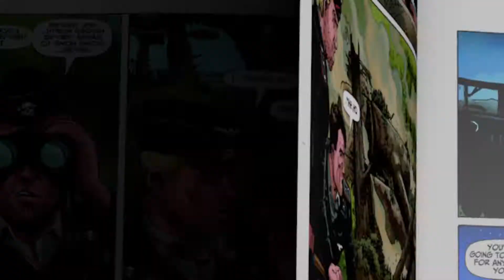World of Tanks Trailer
The global gaming phenomenon comes to comics!

Written by comics legend Garth Ennis!

Garth Ennis (Preacher, Hellblazer) joins Carlos Ezquerra (Judge Dredd, Strontium Dog) to create a tense war story inspired by the massively popular (over 110 million players!) online game World of Tanks. An untested British crew inadvertently commands an unconventional Cromwell tank into France while hunted by a hardened German panzer unit.

* Illustrated by comics luminary and cocreator of Judge Dredd Carlos Ezquerra!

* World of Tanks has a global audience of 110 million players!

In comic shops everywhere August 31st!